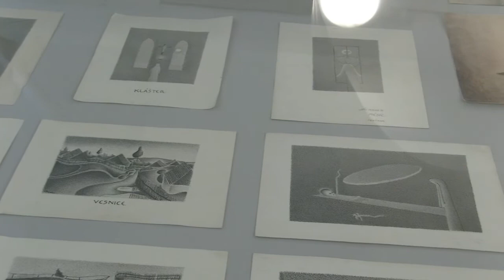Adriena Šimotová, Jiří John - Dvojí obrazotvornost / Návrat v návratu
27. 2. – 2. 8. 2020
Oblastní galerie Vysočiny v Jihlavě

Výstava se pokouší přispět k rozšíření povědomí o významu uměleckého odkazu této partnerské dvojice a to nejen v kontextu jejich pomyslného návratu na Vysočinu.